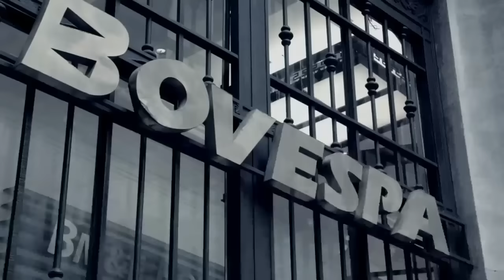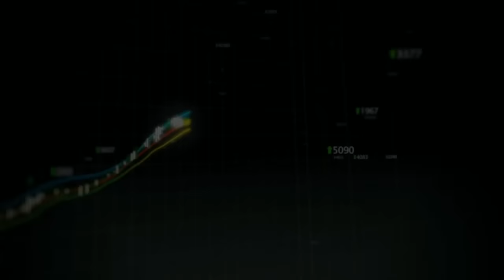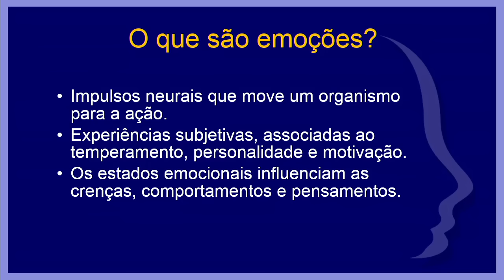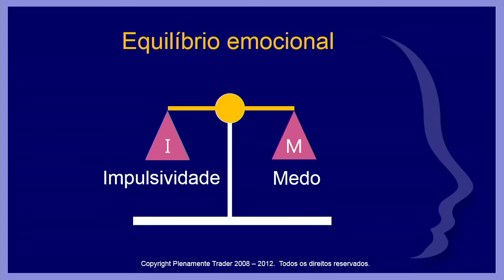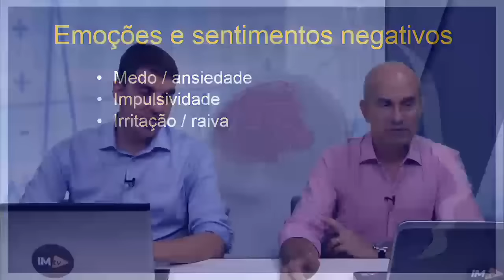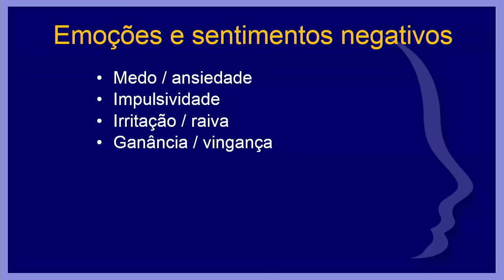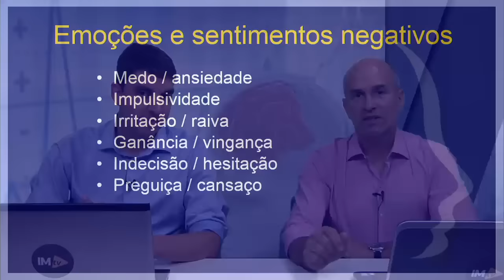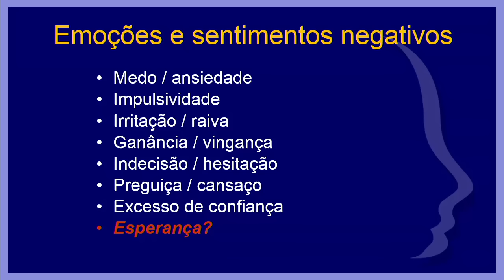Bolsa na Cabeça - 21/10/2015